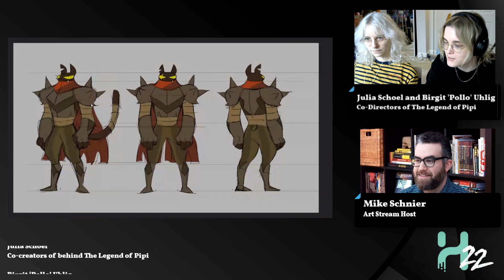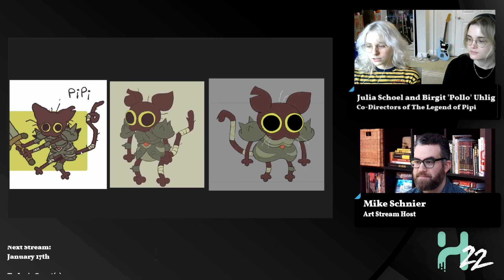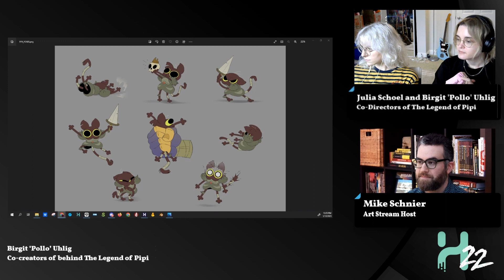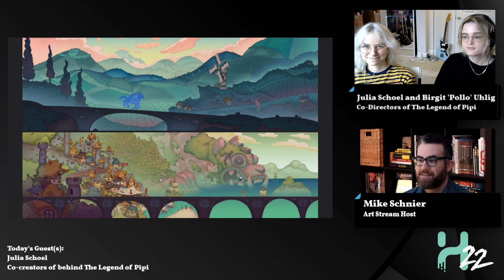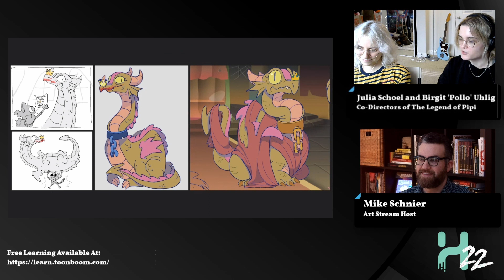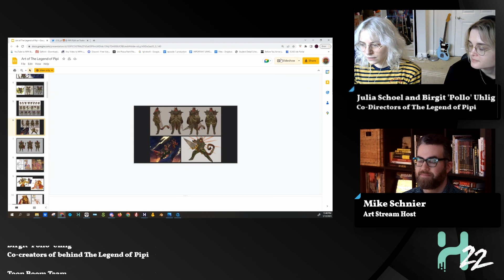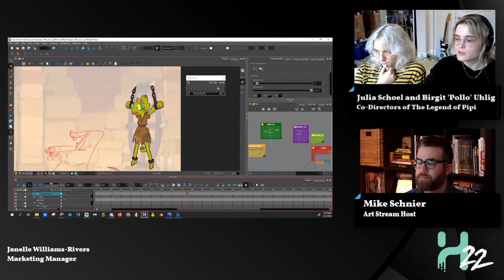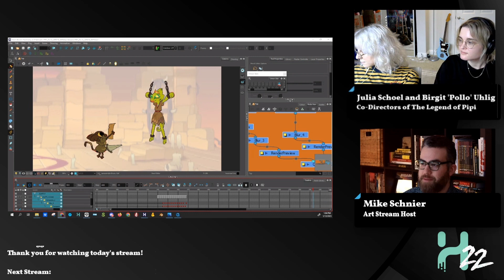Julia Schoel and Birgit 'Pollo' Uhlig on The Legend of Pipi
Julia Schoel and Birgit ‘Pollo’ Uhlig are the co-directors behind The Legend of Pipi, a SCAD thesis film that follows a raggedy little cat on a dangerous quest to rescue the Cat Kingdom’s princess who was kidnapped by a horrifying beast. The Legend of Pipi has been viewed 4.8 million times on YouTube since the short’s debut in July. We invited Julia and Birgit to our Livestream to discuss the craft that went into their project from storyboards to production.

Watch The Legend of Pipi and read our interview with Julia Schoel

► Learn more about what's new in Toon Boom Harmony 22. Take a tour of the latest features and download a free 21-day trial: